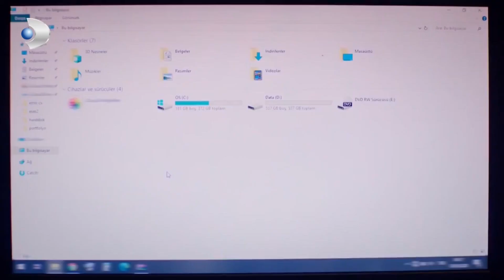Şuayip Kafayı Yedi! - Çatı Katı Aşk 13.Bölüm